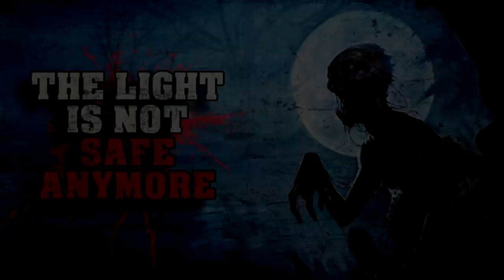7 CHILLING Horror Stories About Amusement Parks, Talk Shows + More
Here's another weekly compilation. Feel free to download them as a podcast for long car journeys, or to study and sleep to. I want to make these a reoccurring thing.

CREEPYPASTA STORY-
►0:00 "NEVER enter Cabin 22 in 'Milky Hills Amusement Park', USA"
►11:59 "My first and last experience on a submarine"
►22:57 "Truth or Tall Tales"
►34:11 "I was sent a package by a courier service I've never heard of"
►44:28 "Maine is not FULL of monsters. Emphasis on "full""
►1:13:32 "The Light Is Not Safe Anymore"
►1:28:11 "Knocking At The Door"
Creepypastas are the campfire tales of the internet. Horror stories spread through forums and blogs, rather than word of mouth. Whether you believe these scary stories to be true or not is left to your own discretion and imagination.